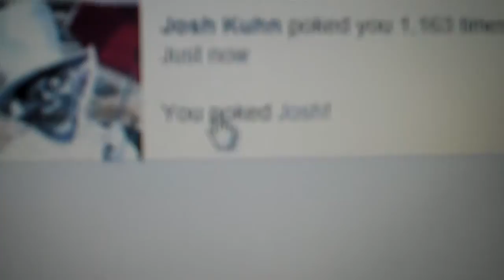LET'S COSPLAY MARIO AND SONIC AT THE LONDON 2012 OLYMPIC GAMES!!!